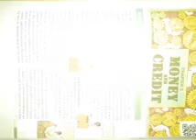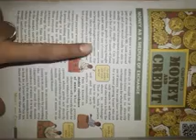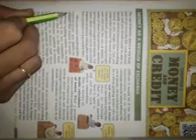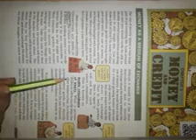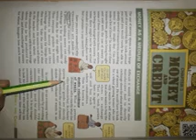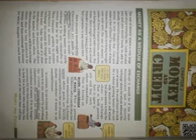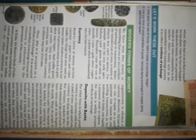EMMANUEL BUNDI | Jan'22 | Day 1| Class 10th | economics |Money n credit|part 1